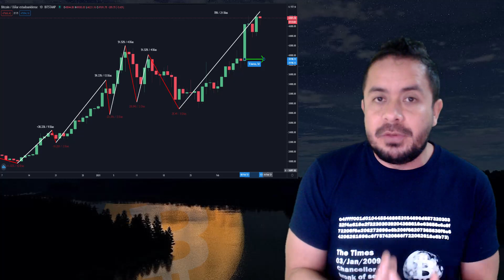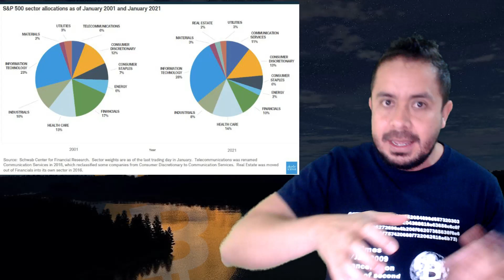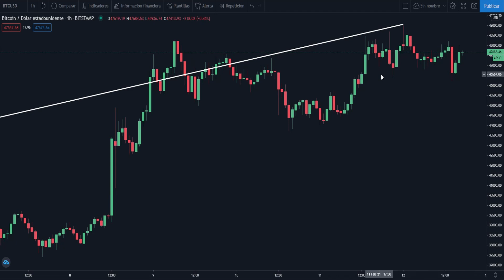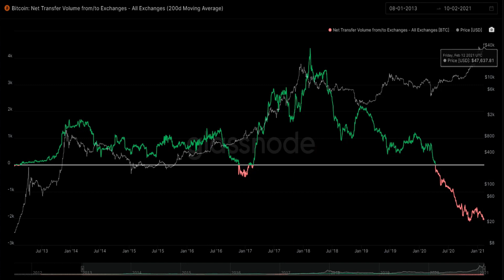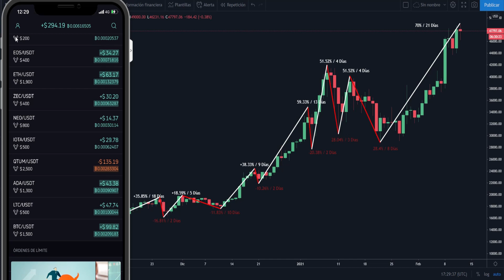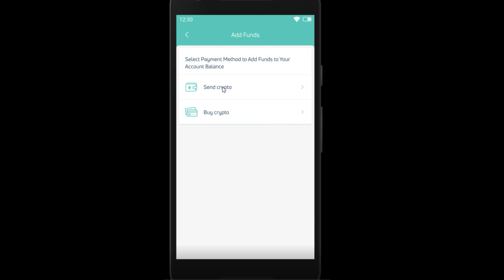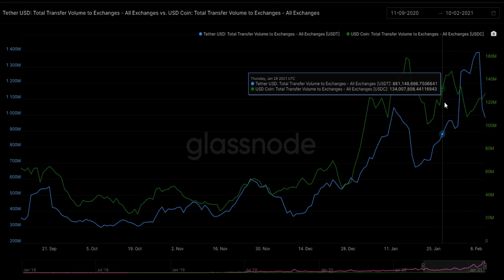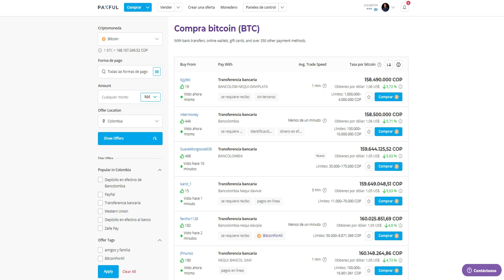🔥El PRECIO de BITCOIN IRA + ALTO en 2021/22 de lo ESTIMADO🔥 MACRO-CICLO🔥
Bitcoin apunta a un macro-ciclo, la disponibilidad en intercambios disminuye notoriamente

 Crypto con tarjeta crédito y débito No tienen tarifas hasta el 30 junio 2020, después con tarjeta crédito es del 3.5%

 Exchange OKEX Cuando utilizas el link y compras $100USD en crypto recibes $10 USD (solo una vez)

Propinas:
Bitcoin: 3NizQL5AqDCFpDyNdpjP8acYKuuwvY3nag
Litecoin: MToyYApbL4yRUzmn7Qw3HhVgQvNZiWe6ZH
Ethereum: 0x3f8328c38356783DACba59AE1f7B13B6842cb594